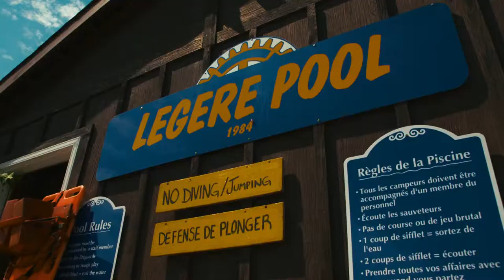New Brunswick Camp Goodtimes - Canadian Cancer Society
The Candian Cancer Society Camp Goodtimes in New Brunswick provides kids who have been affected by cancer an extraordinary camp experience in a medically accommodating environment.